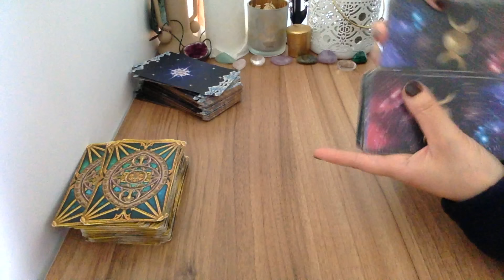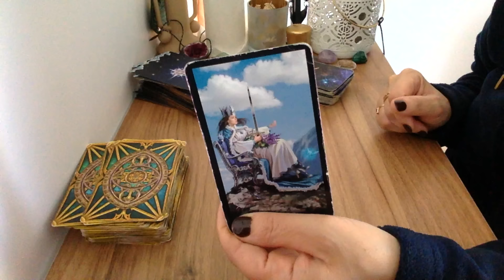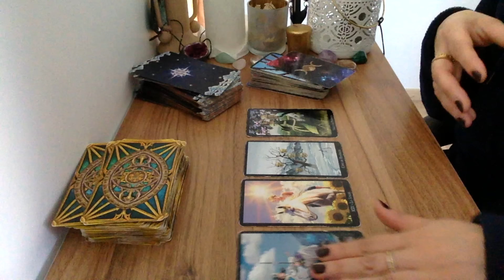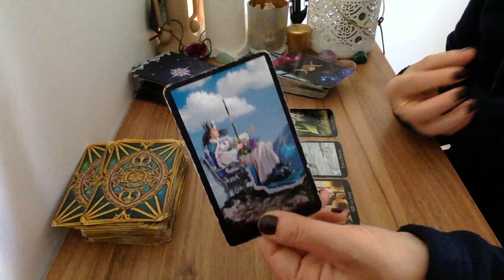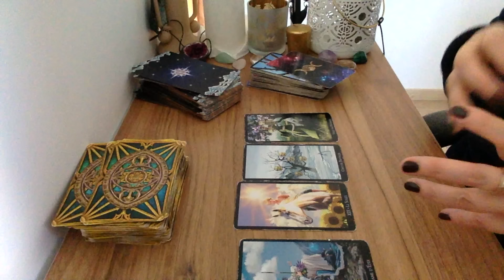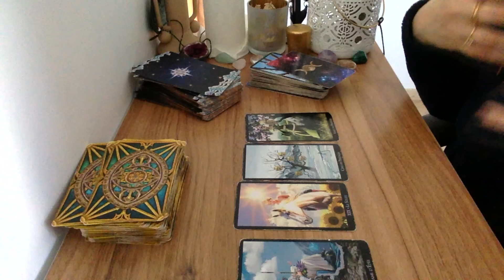Capricorne La Roue Tourne Enfin ! Tirage en avant première Novembre 2024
Consultations privées exclusives ( tarot premium ) Consultations privées exclusives (tarot premium) Consultations privées Exclusives ( tarot premium) Consultations privées Exclusives (tarot premium) 🔮 Consultations Privées Exclusives (tarot premium) Voici la vidéo : Capricorne La Roue Tourne Enfin ! Tirage en avant première Novembre 2024🎁 Bonus VIP : Accédez à ma formation gratuite"Le chemin rapide du Tarot" pour pour commencer à apprendre le Tarot

Cartomancienne & Formatrice Professionnelle

Avec plus de 20 ans d’expérience, j’allie la cartomancie et l'enseignement du tarot pour guider ceux en quête de réponses et de formation. Retrouvez mes prédictions mensuelles et mes formations exclusives pour devenir un(ne) expert(e) en tarot.

Les tarots utilisés dans les vidéos 👉tarot classique , Golden universal tarot tarot illuminati , tarot des socières les Anges de l'amour Tarot des Anges